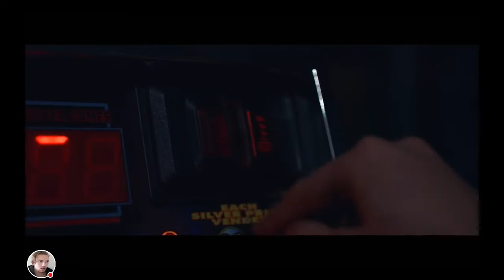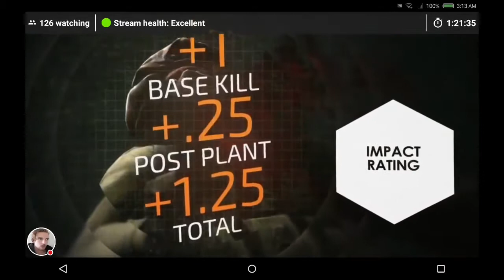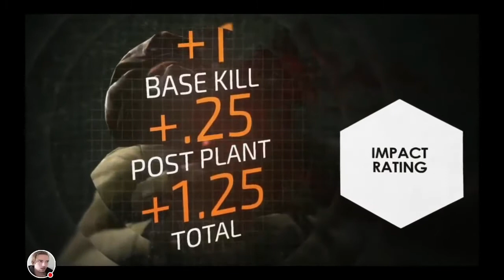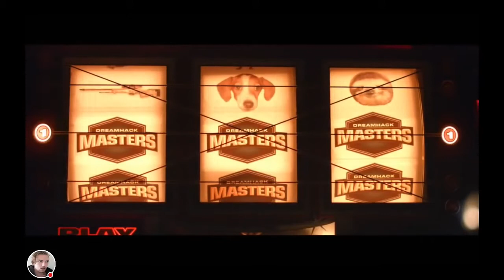Dreamhack Masters ASIAN Qualifier Semifinal Recca Esports vs Vici Gaming Cyberzen BO3 Full Video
Descriptions